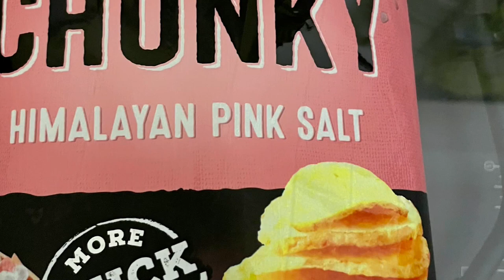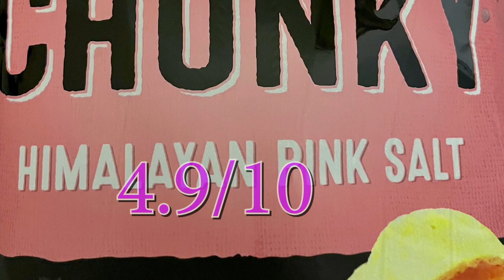The Adventures of Jet Frichot: KETTLE, CHUNKY Himalayan Salt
I'm a big fan of kettle brand but sadly this flavor fell short of the pass mark but don't let my opinion put you off and go out and try for yourself.

location: Crowes Nest
Guest Legend: Dan Patto
Rate: 4.9/10

Kettle Foods, Inc. is an American manufacturer of potato chips, based in Salem, Oregon, United States, with a European and Middle East headquarters in Norwich, United Kingdom. As of 2006 they were the largest natural potato chip brand in the U.S.

The company, founded in 1978 by Cameron Healy as "N.S. Khalsa Company", was previously sold to Lion Capital in 2006 and was owned by Diamond Foods from 2010 to 2016. In February 2016, Snyder's-Lance finalized their purchase of Diamond Foods. Snyder's-Lance (and their Kettle Foods division) was purchased by Camden, New Jersey-based Campbell Soup Company in March 2018.